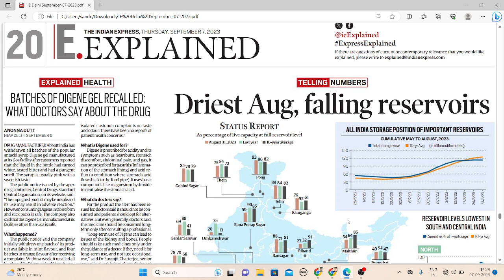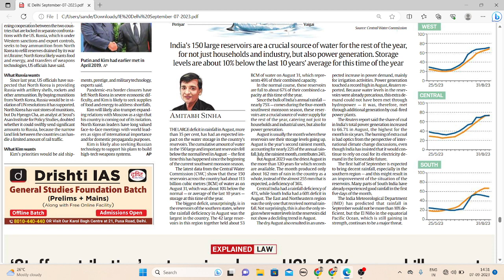The Indian Express explained - 07.SEP.2023 | UPSC | PCS